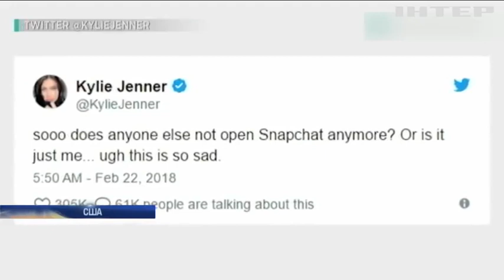Миллионер из США "свел в могилу" четырех охотников за сокровищами